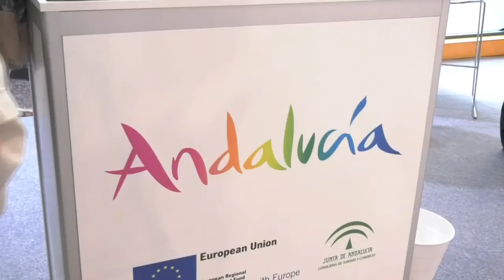21_05_18 Madrid_Presentación_Feria_Expoturismo_de_Negocios